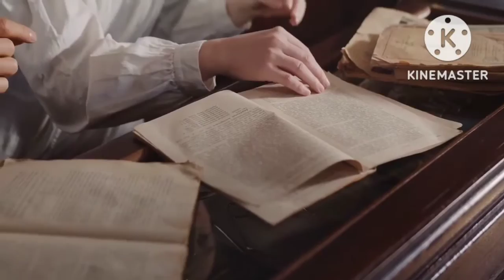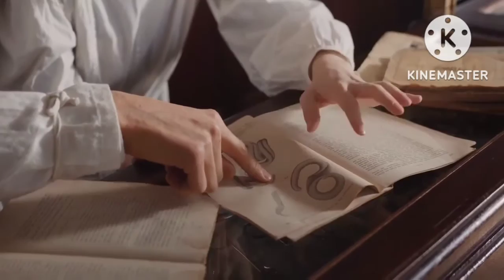# Distraction in study time # so what to do, what not to do #🤷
# distraction in study time # how to focus in study #👍